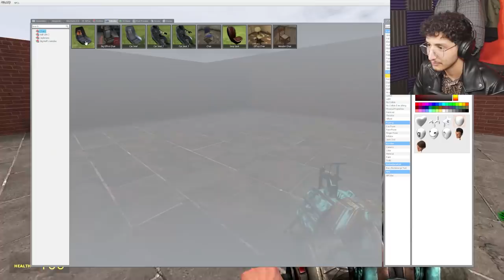Stuck in a MAZE with ROD from ICE SCREAM 3! - Multiplayer Garry's Mod Gameplay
ROD FROM ICE SCREAM 3 HUNTS US DOWN IN A MAZE! Gmod Multiplayer with @RageElixir & @RasziusTV